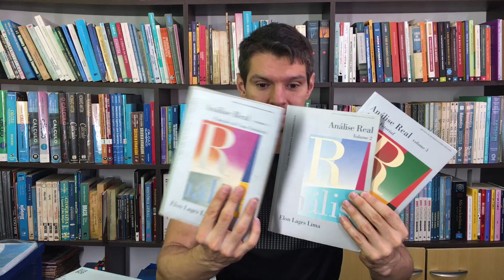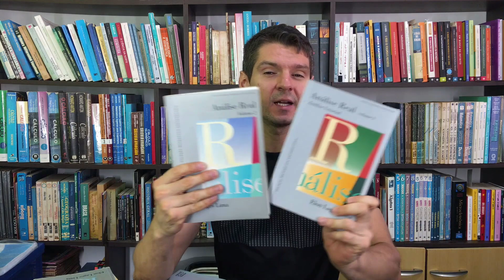O livro mais importante para um matemático